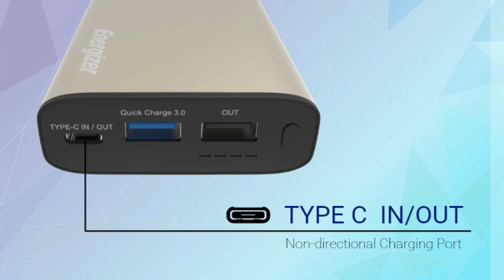Pin sạc dự phòng Energizer UE10013CQ & UE20100CQ - happystores.com.vn